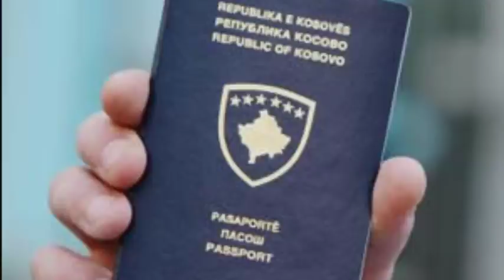#004 - Kosovo/ Stop alle targhe serbe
La convivenza tra abitanti albanesi e serbi nei territori del Kosovo attraversa molte difficoltà. La legittimazione delle rispettive identità di Stato libero ed indipendente non è un argomento facile. Da un lato la Serbia che conserva la sua identità culturale e territoriale dall'altro abitanti di lingua albanesi naturalizzati negli stessi luoghi non trovano ancora il riconoscimento ad esistere ed a vivere in un loro luogo. La dura lotta anche amministrativa si traduce in tensioni continue e non sempre latenti.